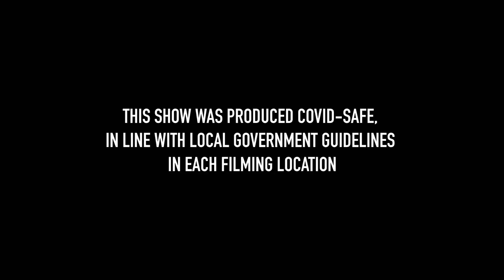NCT | FULL LIVE SHOW | MTV World Stage Indonesia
Global k-pop phenomenon NCT performs at MTV's World Stage Indonesia including their hit tracks '90s Love', 'Work It', 'From Home', 'Make A Wish' & 'Kick It'.

Chapters:
0:00 NCT U - 90's Love
3:36 About "90's Love" and "Work It"
4:25 NCT U - Work It
7:18 About the "Empathy" Album
7:42 NCT U - From Home
11:55 NCT U - Make A Wish (Birthday Song)
15:50 NCT Members Talk About Indonesia
17:02 NCT 127 - Kick It
20:58 Outro